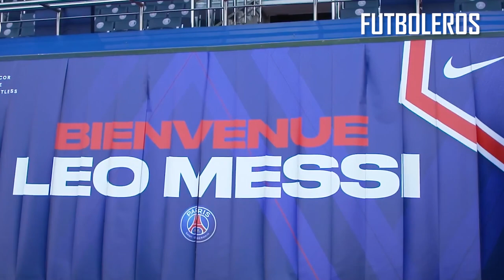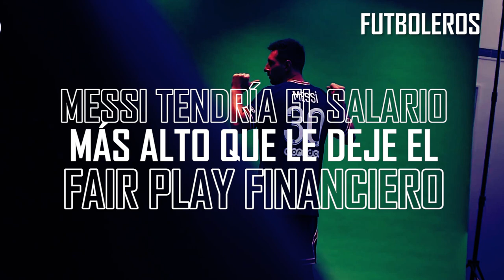Así QUIERE FICHAR el FC BARCELONA a LEO MESSI para ESTE VERANO